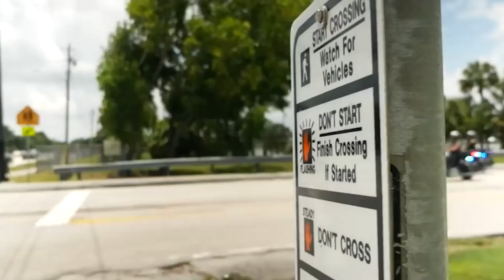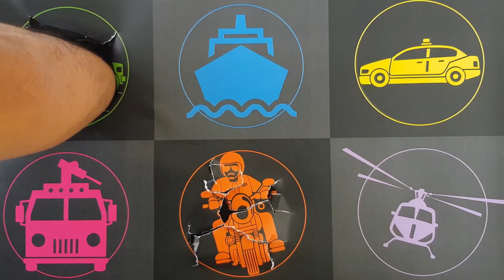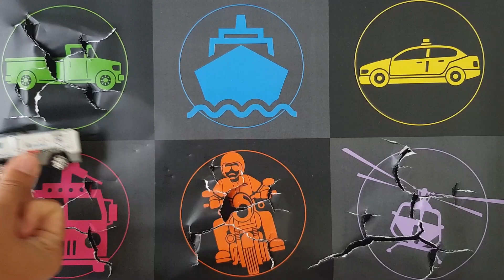Kendaraan Polisi Darat Laut Udara : Watercannon truck, Mobil Patroli, Double Cab Polisi, Helikopter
Kendaraan Polisi Darat Laut Udara : Watercannon truck, Mobil Patroli, Double Cab Polisi, Helikopter, Sepeda Motor Polisi, Kapal Patroli Polisi